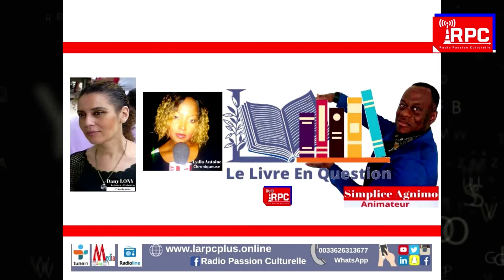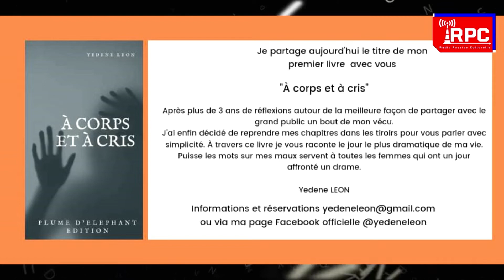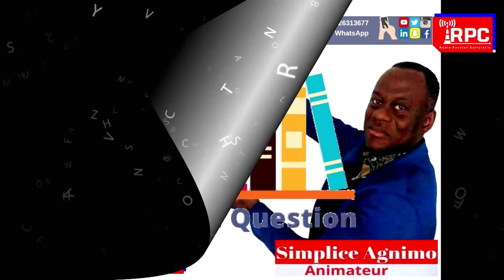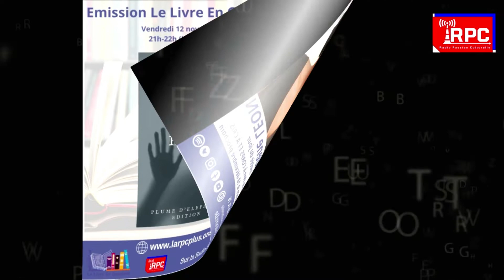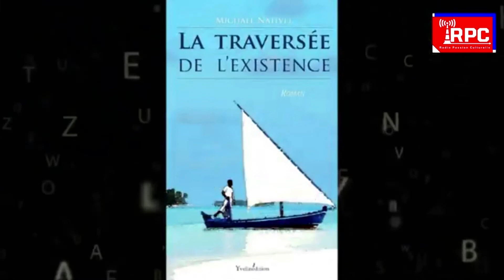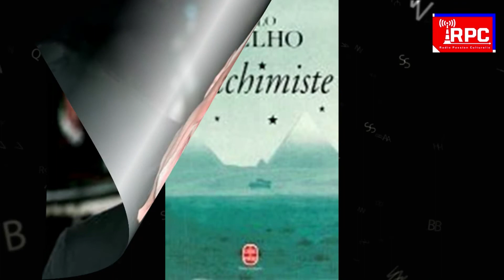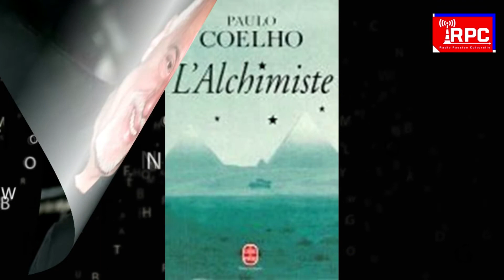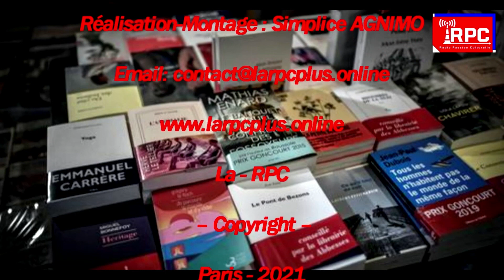🔴Le Livre En Question du vendredi 12 novembre 2021 avec Yedene Léon & Simplice, Dany et Lydia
L'émission reçoit Yedene LEON  pour présenter son premier livre 📖 "À CORPS ET À CRIS" QUI SORTIRA LE 18 DÉCEMBRE PROCHAIN.

Avec le présentateur Simplice Agnimo, les chroniqueuses Lydia Antoine Alias (Lydz Carnets) et Dany Lony.

Un petit rappel :
Vous êtes Lecteur, envoyez nous vos audio ou vidéos, sur le WhatsApp - Numéro : 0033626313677 ; pour nous parler de vos Coups de cœur Littéraire au choix (Un livre que vous avez lu et qui vous a marqué).
De même, pour participer dans cette émission ou passer dans une émission de la radio RPC, vous pouvez rentrer en contact avec nous via ces coordonnées :
Par WhatsApp de la radio qui est le : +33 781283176 ou par le site internet de la radio qui est le